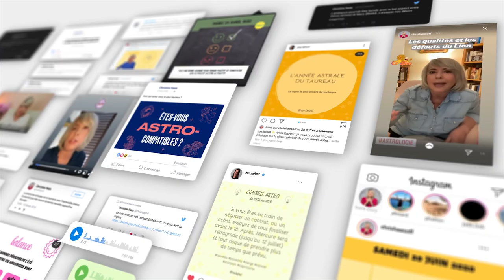Horoscope Taureau ♉️ janvier 2021 ❄️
❄️ horoscope du Taureau ♉️ pour le mois de janvier #2021 avec des conseils en astrologie et en psychologie.

❄️ Éphémérides du mois :
- Soleil : CAPRICORNE. Entrée en VERSEAU le 19.
- Mercure : VERSEAU à partir du 8. Rétrograde le 30.
- Vénus : CAPRICORNE à partir du 8
- Mars : TAUREAU à partir du 6.
- Jupiter : VERSEAU
- Saturne: VERSEAU
- Uranus : TAUREAU
- Neptune : POISSONS
- Pluton: CAPRICORNE